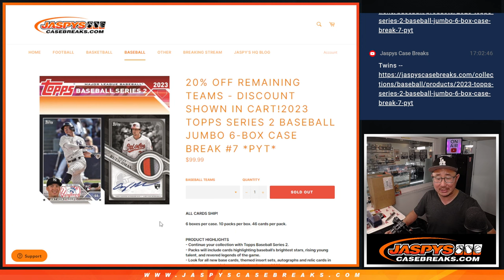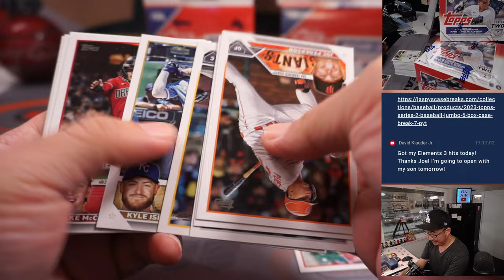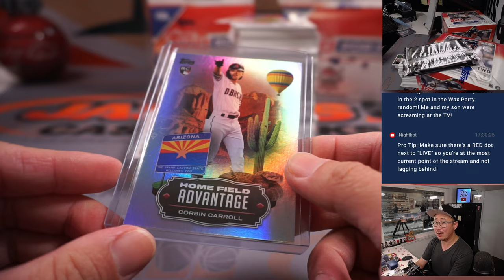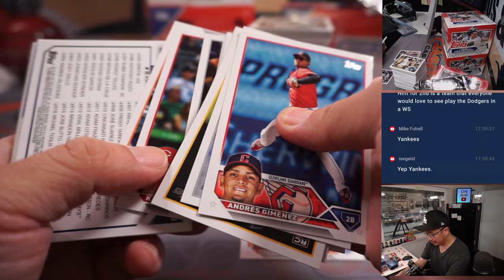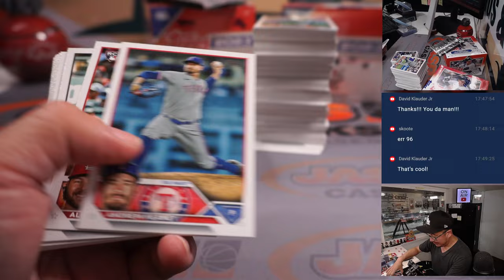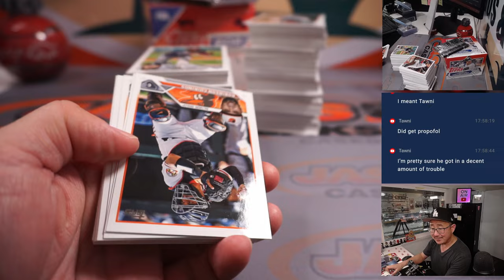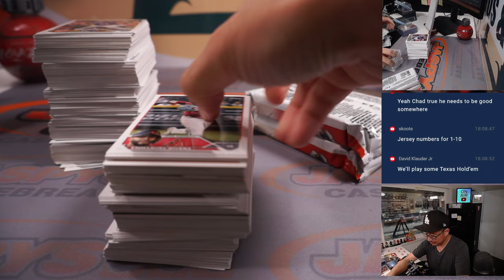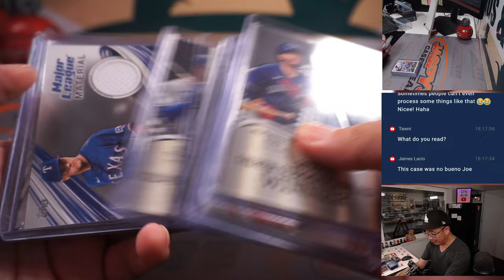M, 06.12.23 -- 2023 TOPPS SERIES 2 BASEBALL JUMBO 6-BOX CASE BREAK #7 *PYT*